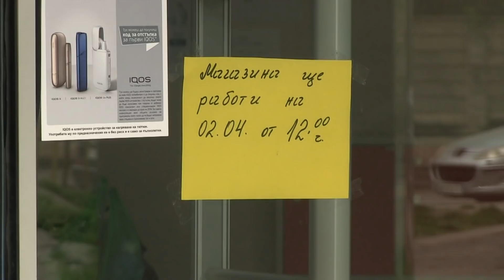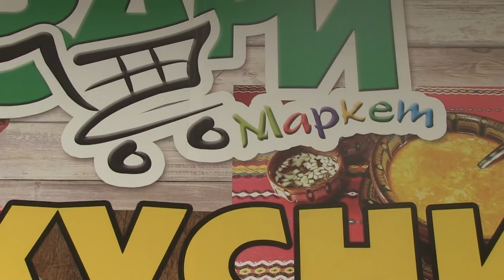Магазинът, затворен заради болния от коронавирус, отваря след 24 часа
Магазинът, който бе затворен днес заради болния си клиент от коронавирус, е част от веригата за хранителни стоки "Зари". Той се намира на ул."Дондуков-Корсаков" в Русе и по обед бе посетен от инспектори от РЗИ-Русе, които временно го спряха от обслужване на клиенти./ Ruse Media